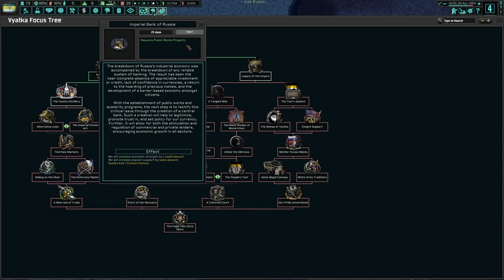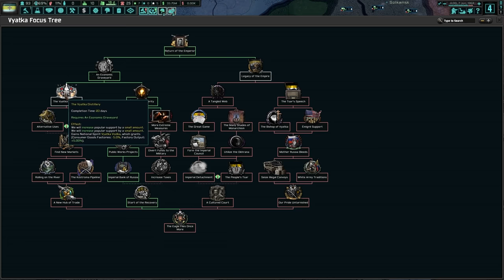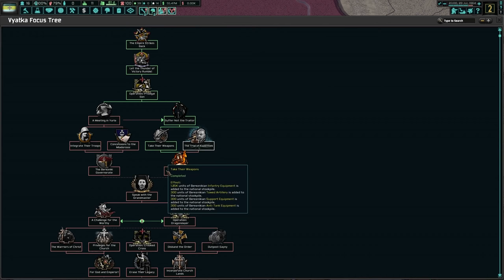HoI4 TNO: Vyatka unifies the Russian Empire!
A Look at Vyatka in TNO, one of the most interesting mods for HoI4!

NOTE: I am aware of the recent controversy surrounding the mod. That said, I just want to have fun. So that's what i've done. I no way do I wish to involve myself in the recent events.

As Vyatka, we will restore not only the Carz's Russian Empire! But we will restore the pride of the Russian people! From the ashes of The New Order shall rise the Old Empire!